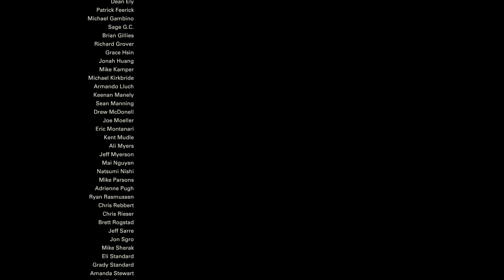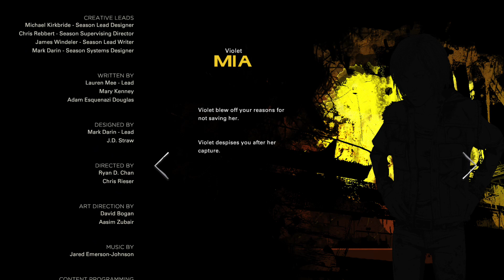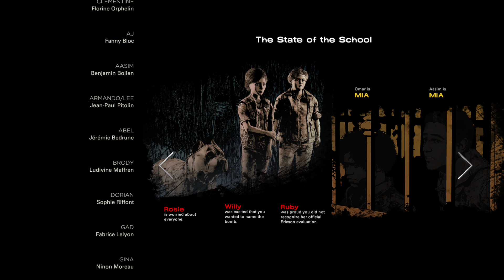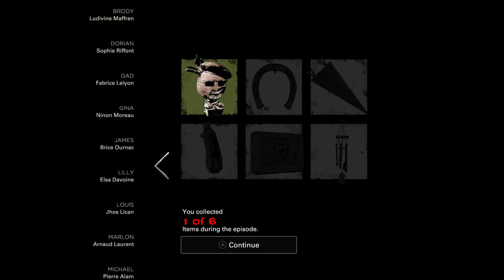The Walking Dead The Final Season | PART 9 | XBOX ONE X